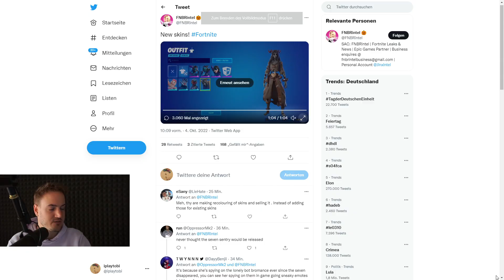Alle neuen Skins im Fortnite Update Heute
✘ Creator-Code (*): iplaytobi
✘ Günstige Gamekeys (*):